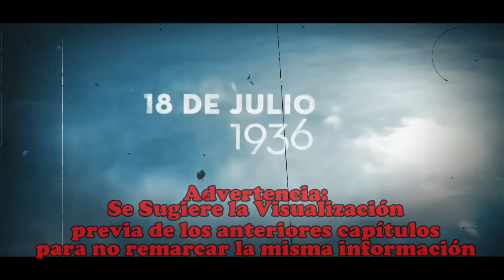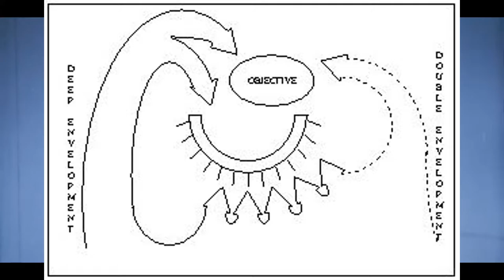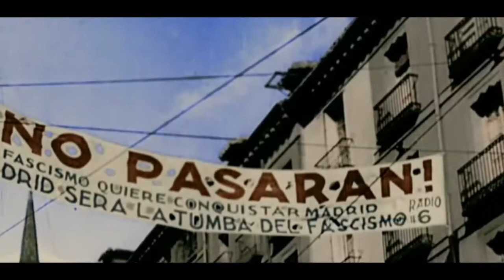🔥LA BATALLA DE MADRID⛔ | Guerra Civil Española #9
Otros Videos Interesantes:
RRSS:

0:00 Introducción.
0:26 Avance hacia Madrid.
1:26 Preparación de la Batalla.
5:20 Asalto a Madrid.